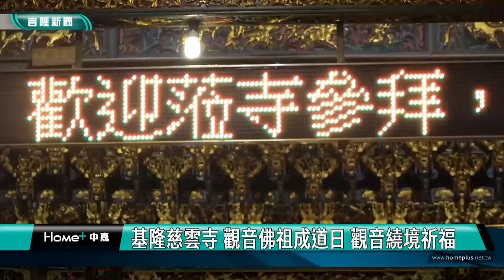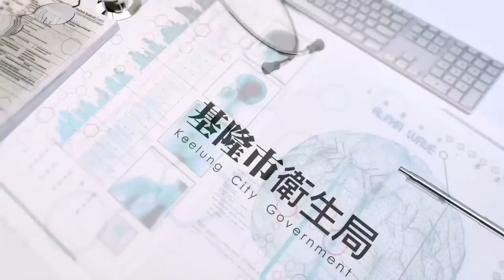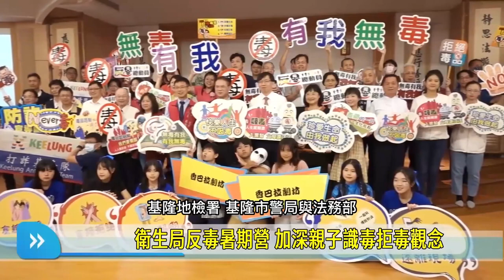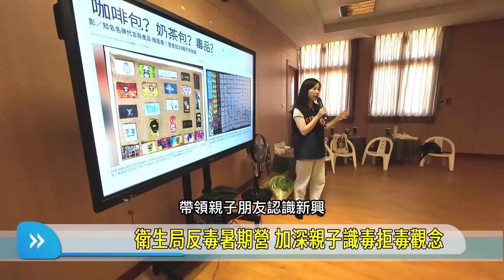中嘉基隆新聞-20230807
00:20 慈雲寺觀音繞境祈福 莊嚴隆重
02:41 全國柔力球錦標賽 以舞會友提倡運動風氣
06:05 小霹靂舞王林李納韓國奪冠 林沛祥恭賀兼學舞
08:13 表揚安樂區模範父親好人好事代表 市長讚許
10:28 七堵鋼構橋鏽蝕斑斑 張耿輝盼市府除鏽上漆
15:39 車牌被註銷停路邊遭拖吊！車主怨沒給單據
18:27 居民最大隱憂！八斗子廢棄油槽 年底可望拆除
22:40 心衛中心8月專題反毒暑期營

臉書追起來
Home 中嘉- 吉隆有線電視

趣聞不漏接
吉隆官網(中嘉新聞)

喜歡看電視?